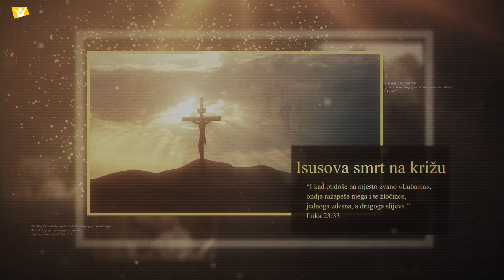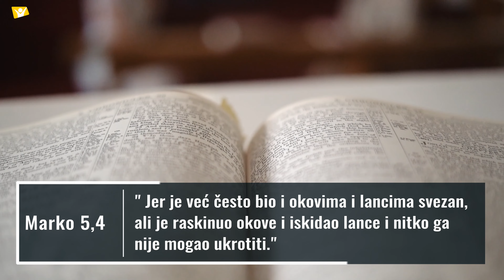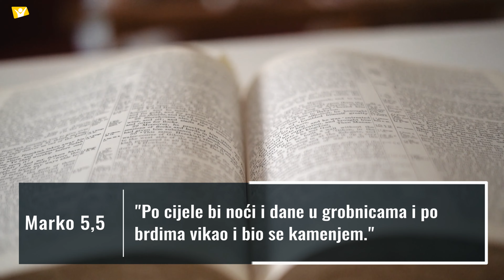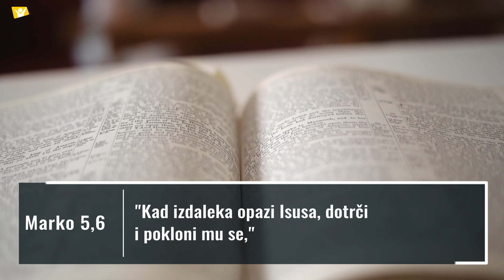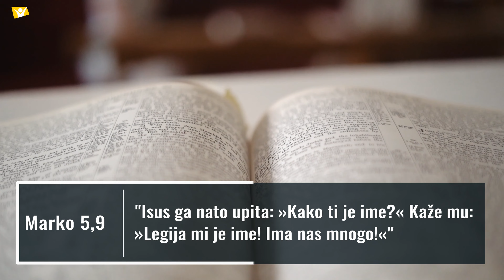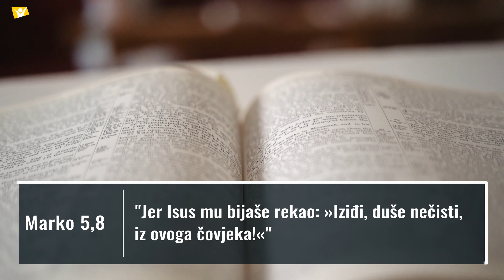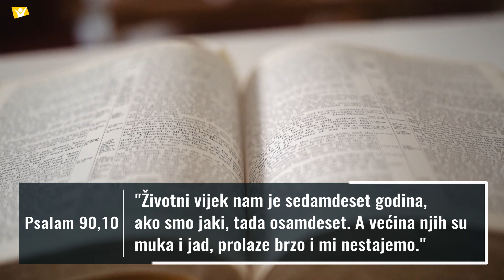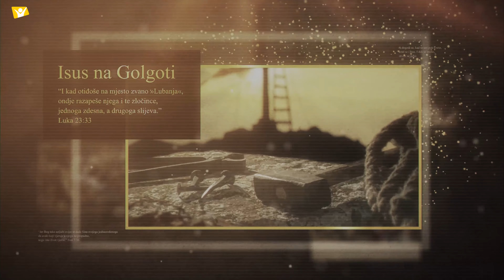"Utišaj se, umukni" 2.dio - Slobodan Bobo Marčeta [Isusov život #1053]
Hope Channel Hrvatska sa ponosom vam donosi novi serijal pod nazivom Isusov život. Drugo razmišljanje u trideset i petom bloku donosi vam pastor Slobodan Bobo Marčeta pod nazivom "Utišaj se, umukni". Ako vam se svidi, pretplatite se na naš kanal kako biste i dalje pratili naš sadržaj!